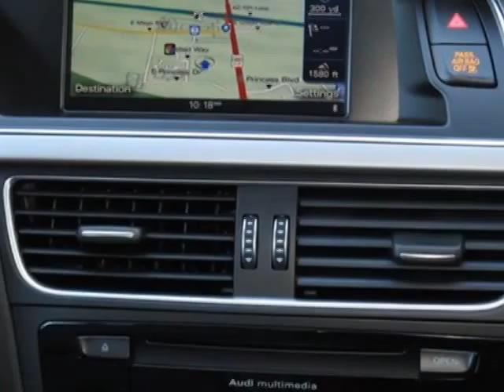2015 Audi A4 - Phoenix, AZ